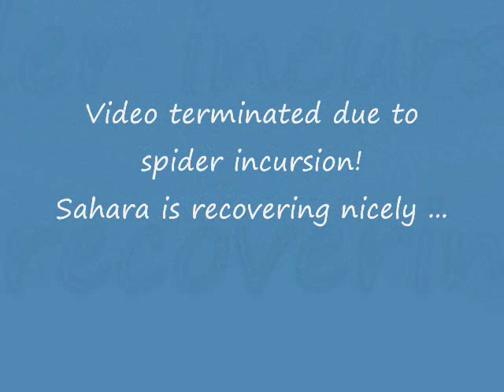High Drama at Mythicbells Persians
Persian kitties are gathered at the screen door looking out when we notice a spider!

Mythicbells Persians -- presenting and shamelessly showing off the cutest and sweetest doll faced Persian cats and kittens in the known universe. You can expect a deluge of kitten videos when we have a litter of kittens in house in an hopeless attempt to catch each and every cute moment on video.  I have cameras stationed all over the house *just in case!*